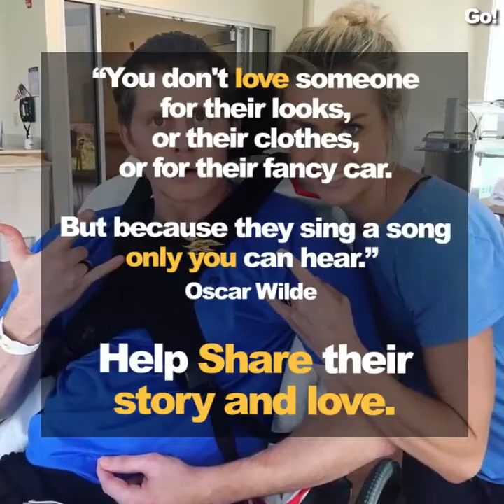Jon is standing to kiss his wife for the first time in four months.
Jon is standing to kiss his wife for the first time in four months. Jon is a Navy Seal & was in a serious accident which left him in a coma. He suffered a serious brain injury & doctors gave him a 10% chance of survival. His wife, Laura, stuck by his side and never gave up hope.